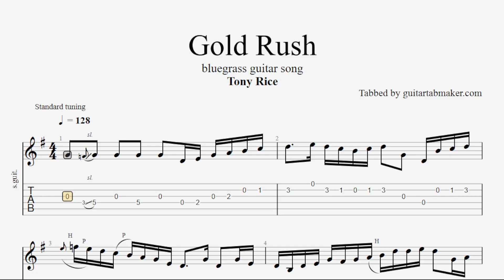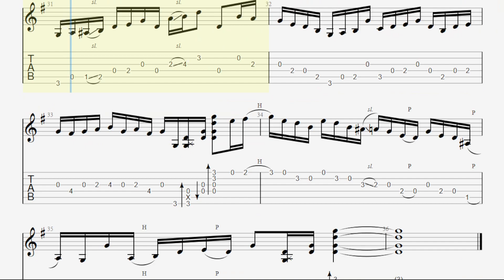Tony Rice - Gold Rush TAB - bluegrass guitar tabs (PDF + Guitar Pro)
Tony Rice - Gold Rush acoustic guitar sheet music in Guitar Pro 7
Standard tuning

Sounds cool?

Enjoy them ;)